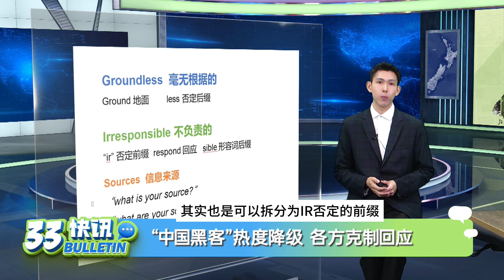中国黑客事件 新西兰最新回应 | 邪教屹立半世纪 政府装聋作哑 | 货轮撞塌美国大桥 多辆汽车坠海 | 33 Bulletin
【关键英文词汇】
Groundless 毫无根据的
Irresponsible 不负责任的
Sources 信息来源
Cargo 货物
boat 小型近海船只
ship 大型远洋船只

主持人：Paul

播出时间：周一至周五
6：00PM （新西兰时间）
1：00PM（北京时间）